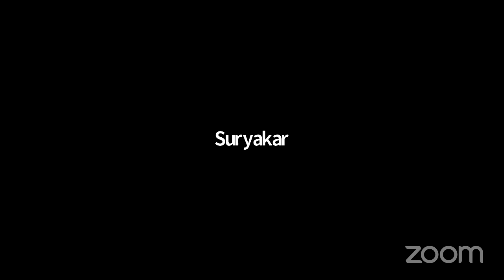Webinar on "How humans evolved?", by Prof. Soumitro Banerjee